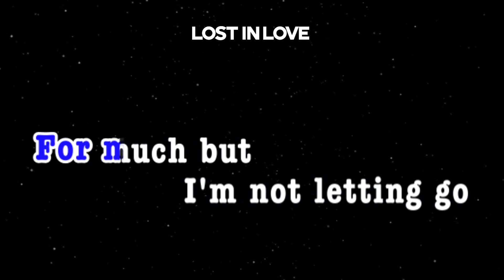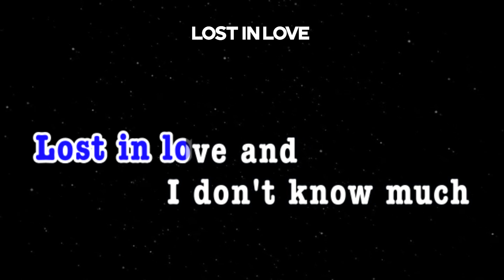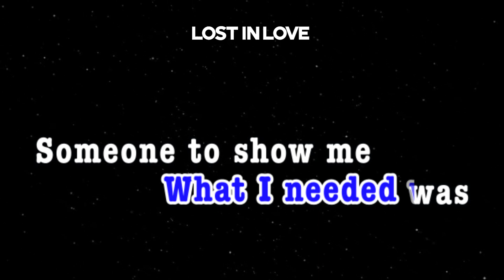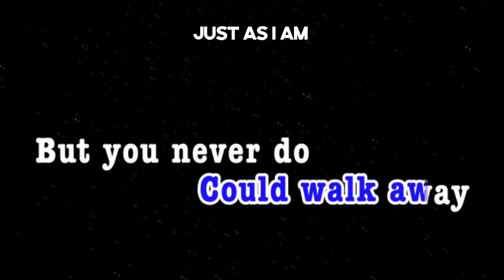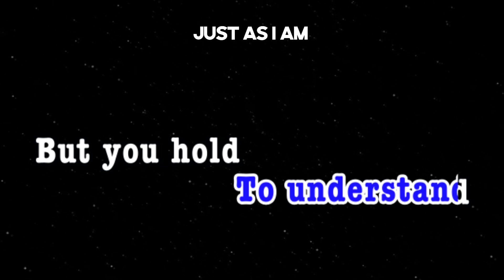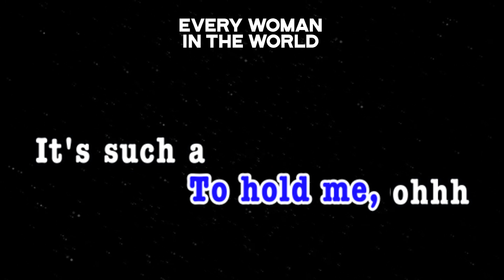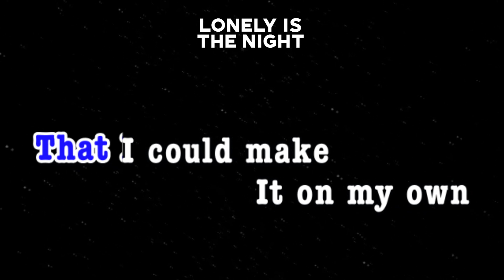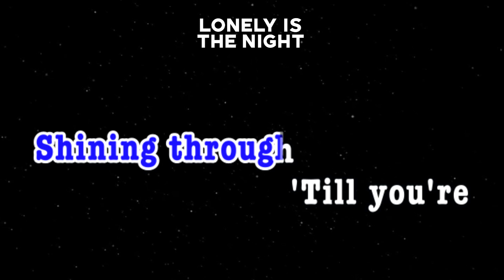AIR SUPPLY MEDLEY | KCS